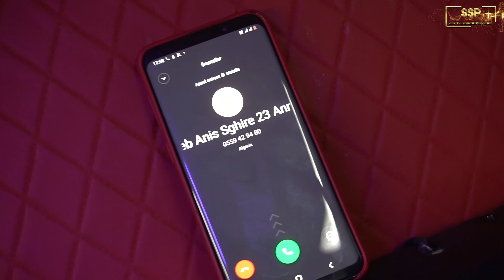لبليدة قع خوتنا لي قيسكم يقيسنا Cheb Anis Sghire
Édition SalutProd
Enregistrement & Mix Studio09Dz Salut Prod
Clip Réaliser par :  Nasser Bourass ( SalutProduction )
Arrangement Rai : Allal Bensalem
Studio : StudiO09Dz